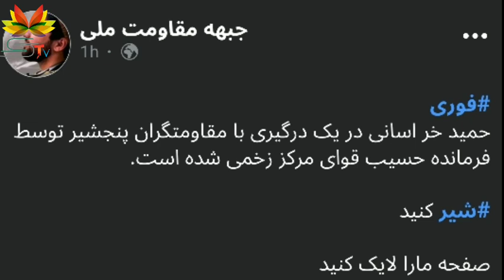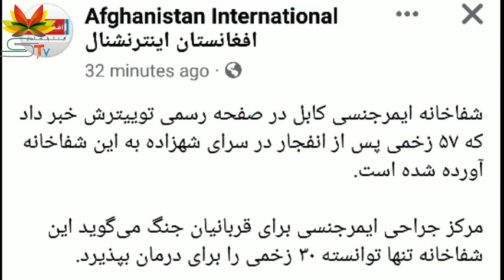فوری از جبهه مقاومت خراسانی توسط حسیب قوای مرکز زخمی شد